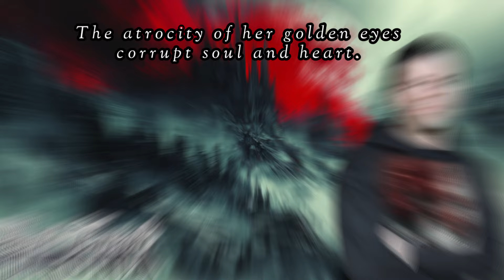Black Knight Symfonia (Dragonland lyrics video) Remastered 2024